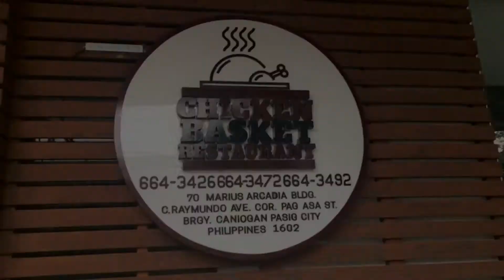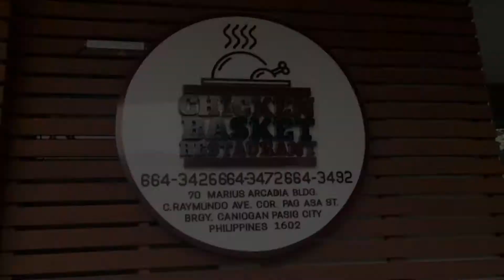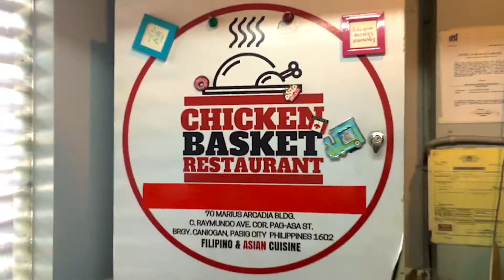A Day in Chicken Basket Kitchen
My good friend who is also a biker and a chef gave me a sneak peak inside her restaurant’s kitchen. It was always my fear to enter this kind of business. I have learned so much from her. It was fun and so educational hanging out with you a Chef Joy! See you on the road!